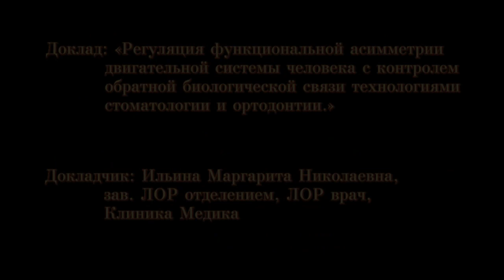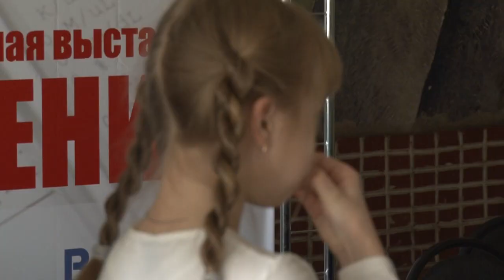7с4ч2 Девочка ЛОР заболевания и мануальная терапия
Клинический случай. Опыт применения мышечных функциональных технологий регулирующих  двигательную систему человека направленным распределением давления на тело при заболеваниях ЛОР-органов.
   Ильина М.Н., зав. ЛОР отделением, ЛОР врач, Клиника Медика, Воронеж
7-ая Межрегиональная научно-практическая конференция
Семинар.
«Мышечно-скелетные технологии в диагностике, лечении и вовлечении в терапевтическую деятельность пациентов с артрозами, сердечно-сосудистыми заболеваниями, сколиозом, нарушением прикуса, нарушением носового дыхания»
Место проведения: Воронеж, Дворец творчества детей и молодежи пл. Детей 1, За № 5 -- Центр досуга нижний